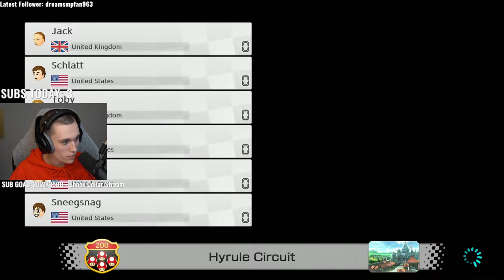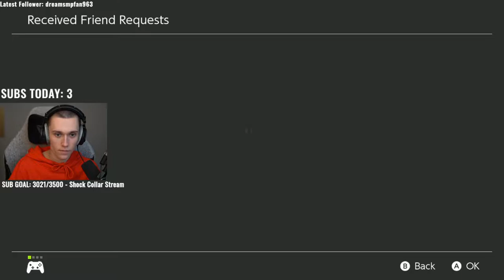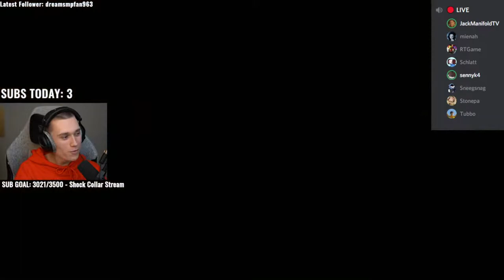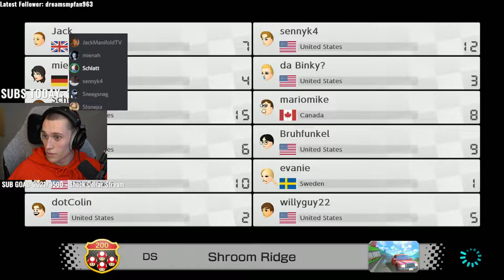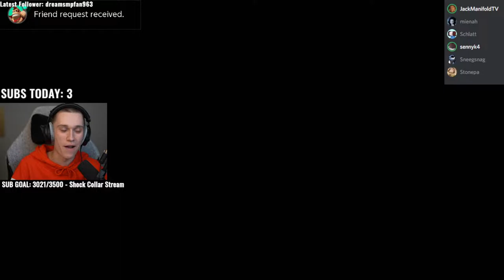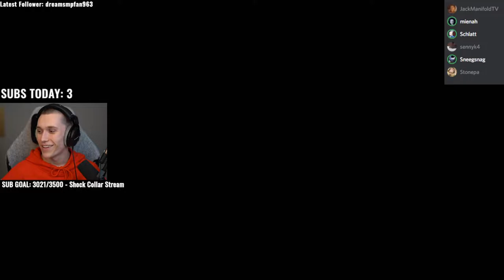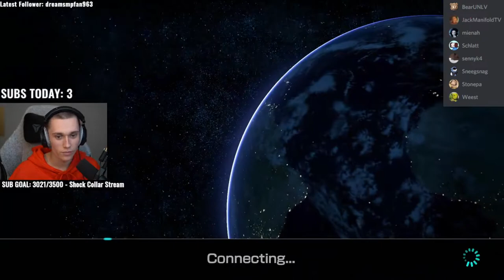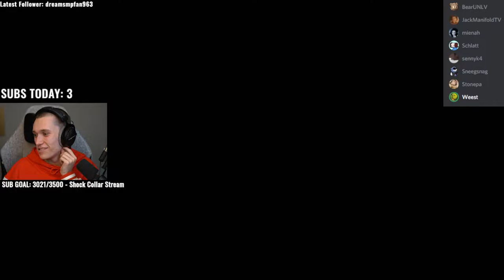(2022/03/19) JackManifoldTV VOD | MARIO KART W/ TUBBO, SCHLATT, SNEEG, NIKI & MORE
This video belongs to Jack Manifold, JackManifoldTV

Originally from twitch, streamed on March 19th 2022